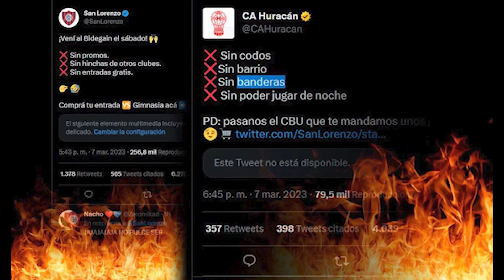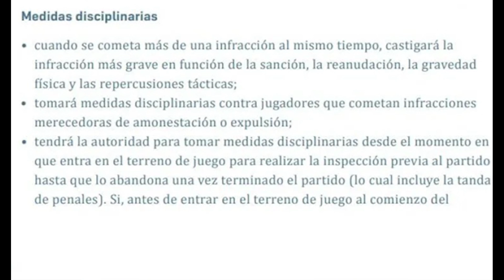El clásico siguió en redes + Previa vs Sporting Cristal, cómo están los tocados